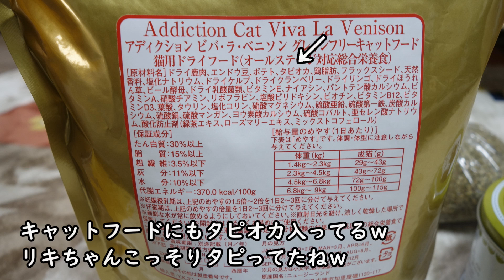このクサやべえぇぇニャ♥カリカリはがぶ飲みスタイルのリキちゃん☆プレゼントありがとうございます・キャットニップに大喜び【リキちゃんねる・猫動画】Cat video キジトラ猫との暮らし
はまちゃんさん、プレゼントありがとうございました。

至って合法な草ですｗ
キャットニップはハーブです。
マタタビほどの中毒性もなく安全と聞いています。
リキちゃんはマタタビが好きなので、キャットニップの匂いをたまに嗅がせてあげてます。

ごはんがぶ飲みについて
猫は基本的に大きな食べ物は歯で噛みきりますが、ある程度の大きさにしたらあとは丸のみです。

☆2020年カレンダー販売予約受付中です。
お好きな方のサイトでご購入ください。
■リキちゃんstore
（amazonPAY使用可能）

■昨日のリキちゃんは・・・悲報クリスマスケープを着けたらお地蔵様にｗミャウミャウプレシャス
■昨日のごちそうは・・・くら寿司の新メニュー☆苺のショートケーキパフェ&北海フェアとかに祭り

SONY RX100M2

■リキちゃんの水飲み容器　オーカッツ

【Riki channell】
Male cat.